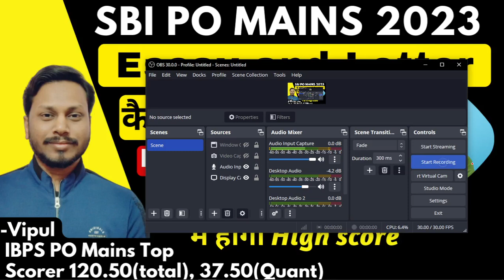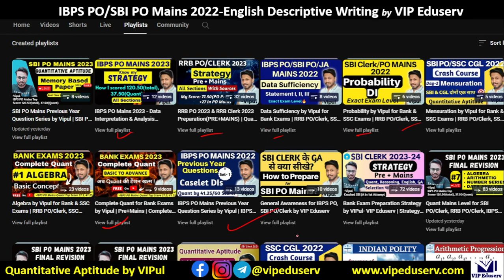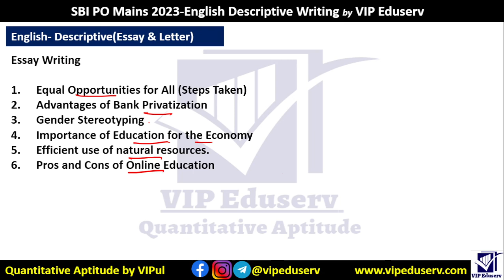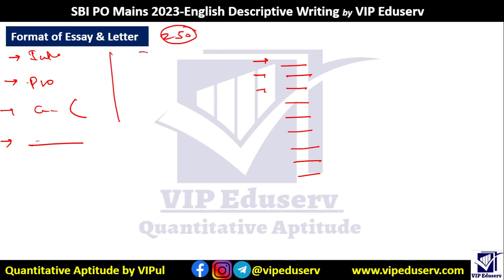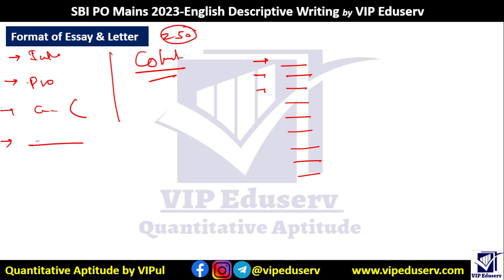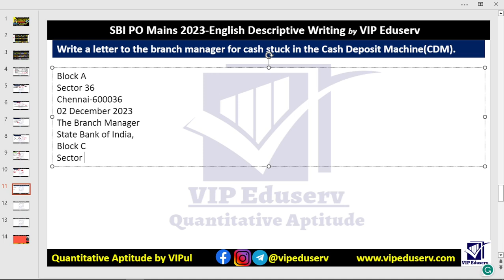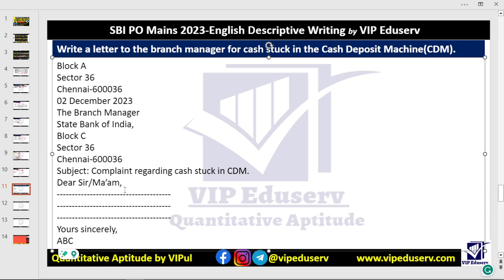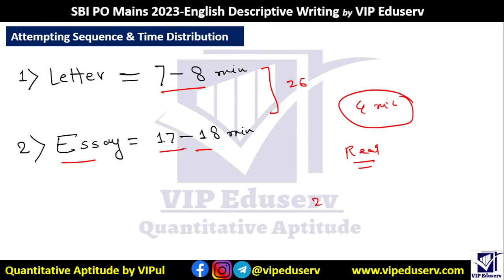SBI PO Descriptive Paper 2023 | SBI PO Letter Writing & Essay Format | LIVE DEMO & Tips by Vipul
SBI PO MAINS 2023 Descriptive Writing | How to write Essay and Letter
SBI PO Letter Writing Format with LIVE DEMO writing
SBI PO Letter writing and essay
Writing Tips & Tricks for Essay and letter writing

Complete Quant for Bank Exams by Vipul | Pre+Mains